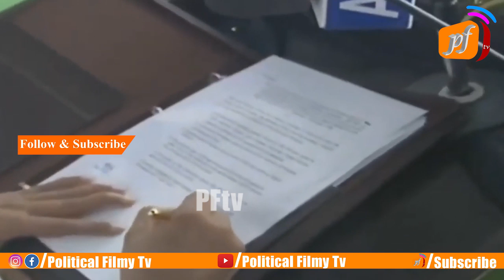మొదట సంతకం ఇదే - After Ap CM Swearing Ceremony | Ys Jagan First Sign on Pension AT Vijayawada | PFTv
Welcome to the Official YouTube channel of Political Fire. Catch all the latest Political News. Political Fire  brings you all the exclusive and Latest Political Gossips and Political News,political party News&General news etc